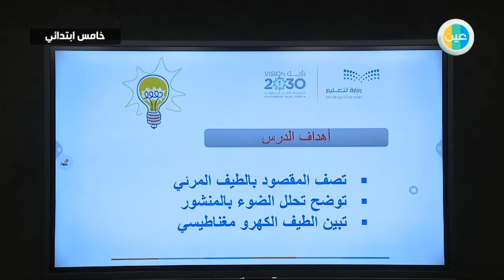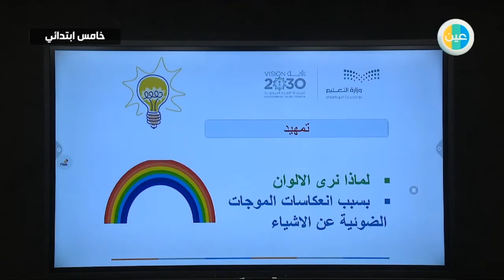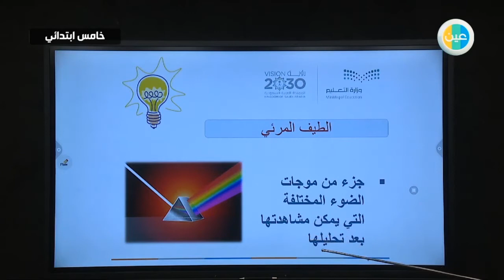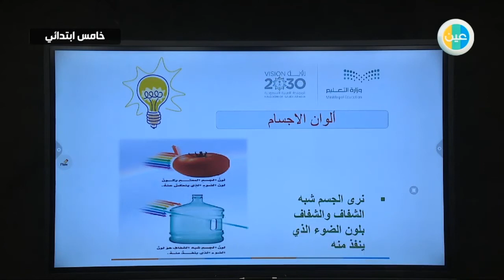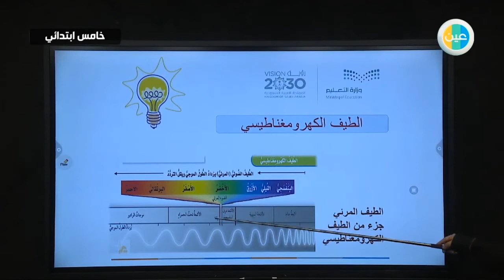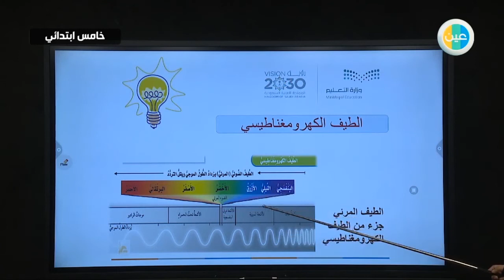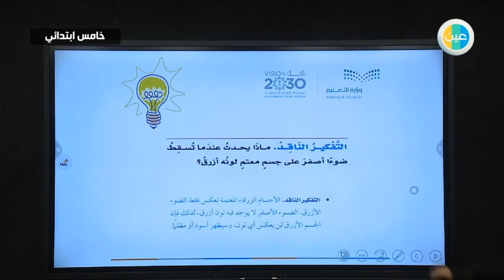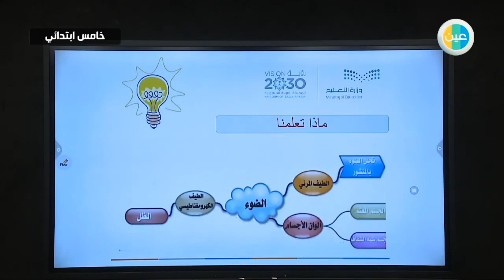دروس عين الطيف المرئي علوم خامس ابتدائي